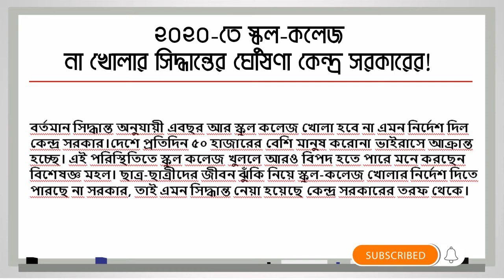এবছর আর স্কুল কলেজ খুলবে না | West Bengal school opening date | kobe khulbe school college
Topic:- এবছর আর স্কুল কলেজ খুলবে না | West Bengal school opening date | kobe khulbe school college | Wb school news today | school not opening until 2021 | school will not open this year in India

☑️IN Details:-
school open today news,
school opening date 2020 today news,
school opening date 2020 today news in india,
school open date,
school not opening until 2021,
school will not open this year in india,
school will not open,
school college opening date after lockdown west Bengal,
school college opening date in west Bengal,
school college opening date after after lockdown,
school college opening in west Bengal,
school college opening latest news,
কবে খুলবে স্কুল কলেজ,
school kab open honge
school admission 2020
school admission date
school re open
school new admission 2020
when school open
board exam
School reopen kab honge
school reopen 2020
school kab khulega news 2020
School kab khulega 2020 me
Kya 2020 me school khulnge
School kab tak khulega 2020
Private school reopen
When school re open

করোনা- লকডাউনের হলে গত ১৫ মার্চ মাস থেকে দেশের সমস্ত শিক্ষা প্রতিষ্ঠান বন্ধ রয়েছে। জুলাইযের শেষে আগস্ট এর শুরুতে স্কুল কলেজ খোলা চিন্তাভাবনা চললেও, স্কুল কলেজ খোলা ব্যাপারে কোন সংকেত দেয় নি কেন্দ্র সরকার। স্কুল খালা ব্যাপারে কোন সিদ্ধান্ত
ঘোষণা নেওয়া হয়নি বলে জানিয়েছিলেন কেন্দ্রীয় শিক্ষা মন্ত্রী রমেশ পক্রিয়াল।
তাই শিক্ষাপ্রতিষ্ঠানগুলা খালা নিয়ে চিন্তিত ছিলেন শিক্ষক শিক্ষিকা, পড়ুয়া এবং
অভিভাবকরা। পঠন পাঠন শুরু হওয়া নিয়ে ধোঁয়াশা রযেছে পড়ুয়াদের মধ্যে।

গত জুলাইয়ের প্রথম সপ্তাহে একটি বেসরকারি সংবাদ মাধ্যমকে ইন্টারভিউয়ে
কেন্দ্রীয় মন্ত্রী রমেশ পক্রিয়াল জানিয়েছিলেন, স্কুল খুলেছে আগামী ১৫ আগস্ট এর পরে খোলা হবে।এর জন্য সমস্ত রাজ্যের শিক্ষক অভিভাবকদের কাছে পরামর্শ নিয়েছিল কেন্দ্র। কিন্তু প্রতিদিন সংক্রমনর হার দ্রুত বৃদ্ধি পাওয়ায় সেই সিদ্ধান্ত কার্যকর করা হয়নি।এমন পরিস্থিতিতে পড়ুয়াদের স্বাস্থ্যের কথা বিবেচনা করে,

বর্তমান সিদ্ধান্ত অনুযায়ী এবছর আর স্কুল কলেজ খোলা হবে না এমন নির্দেশ দিল কেন্দ্র সরকার।দেশে প্রতিদিন ৫০ হাজারের বেশি মানুষ করোনা ভাইরাসে আক্রান্ত হচ্ছে। এই পরিস্থিতিতে স্কুল কলেজ খুললে আরও বিপদ হতে পারে মনে করছেন বিশেষজ্ঞ মহল। ছাত্র-ছাত্রীদের জীবন ঝুঁকি নিয়ে স্কুল-কলেজ খোলার নির্দেশ দিতে পারছে না সরকার, তাই এমন সিদ্ধান্ত নেয়া হয়েছে কেন্দ্র সরকারের তরফ থেকে।

☑️ Audio Credit: ABP Ananda

Hi guys.